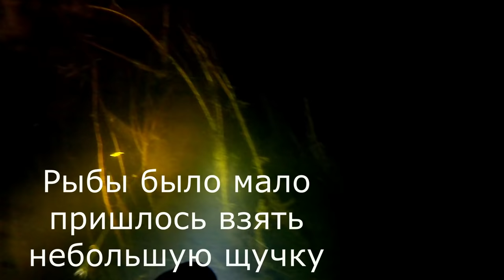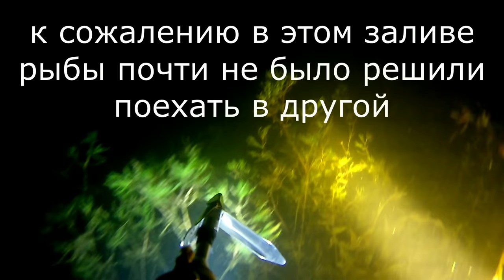Подводная охота на судака в заливах и старицах.Павловском Водохранилище.Подводная охота в Башкирии.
Приветствую всех гостей моего канала! Поехали с друзьями на подводную охоту в Караидельский р-н. Красивейшая природа, чистый воздух, отличный прозрак, крутая получилось охота!
Группы Vk
Подводная охота Республики Башкортостан
Всем буду рад😎.